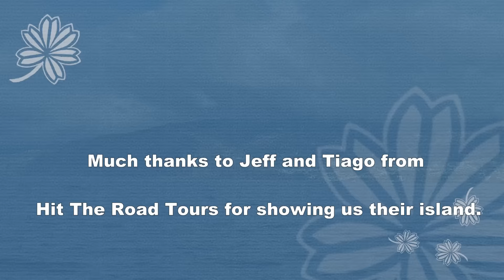Highlights of Madeira Island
My wife and I had 3-days to tour Madeira. We contacted Jeff from Hit the Road Tours who started us off with a half-day walking tour of Funchal. The next day we had their guide Tiago take us on a full day jeep tour that couldn't have been any better. We went all over the island on a beautiful day. The next day we went whale watching.

We are tour operators for Singles in Paradise.